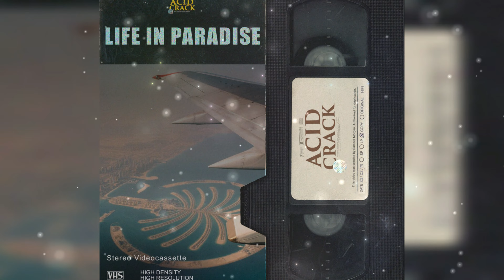[FREE] Moombahton x Dancehall x Arabic Type Beat 2024 - LIFE IN PARADISE